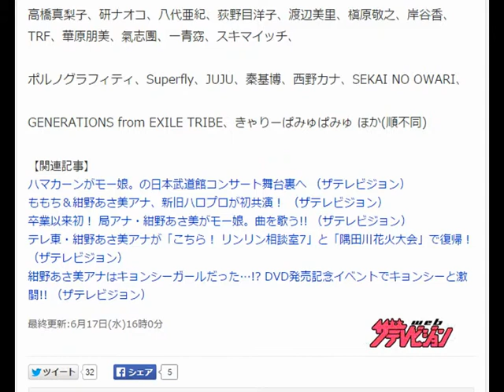紺野あさ美アナ、一夜限りでモー娘。復帰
テレ東・紺野あさ美アナ、一夜限りでモー娘。復帰
元モーニング娘。のメンバーでテレビ東京の紺野あさ美アナが一夜限りでモー娘。に復帰
6月24日(水)夜6時30分からテレビ東京系で放送される音楽特番「テレ東音楽祭(2)」に、モーニング娘。OGメンバーが出演することが分かった。さらに元モーニング娘。のメンバーで、テレビ東京の紺野あさ美アナも一夜限りでモー娘。に復帰することが明らかにされた。

【写真を見る】矢口真里の決めぜりふ「セクシービーム」で話題を呼んだ「恋のダンスサイト」も披露される

今回集結するメンバーは飯田圭織、保田圭、矢口真里、石川梨華、吉澤ひとみ、辻希美、高橋愛、新垣里沙、そして紺野アナの計9人。

生放送の当日は「抱いて HOLD ON ME！」('98年)、「LOVEマシーン」('99年)、「恋のダンスサイト」('00年)、「ハッピーサマーウェディング」('00年)の4曲をスペシャルメドレーで披露する予定だ。

紺野アナは「まさかまたこのメンバーに入ってステージに立つなんて想像もしていなかったのでビックリしています。最近踊ってはいるのですが、歌ったり、フォーメーションで動くのは久しぶりですし…憧れの後藤(真希)さんの唄パートをもらったりしているので、しっかりと！頑張りたいと思います！

生放送の音楽番組は6年ぶりなので、今から緊張していますがリハーサルの時からとても懐かしい雰囲気でいっぱいだったので、そのまま本番も楽しみたいと思います」とコメントを寄せた。

【出演アーティスト】(6月17日時点)

TOKIO、KinKi Kids、NEWS、関ジャニ∞、Hey! Say! JUMP、ジャニーズWEST、

AKB48、SKE48、NMB48、HKT48、乃木坂46、Dream5、モーニング娘。OG、モーニング娘。'15、カントリー・ガールズ、ゴールデンボンバー、

高橋真梨子、研ナオコ、八代亜紀、荻野目洋子、渡辺美里、槇原敬之、岸谷香、TRF、華原朋美、氣志團、一青窈、スキマイッチ、

ポルノグラフィティ、Superfly、JUJU、秦基博、西野カナ、SEKAI NO OWARI、